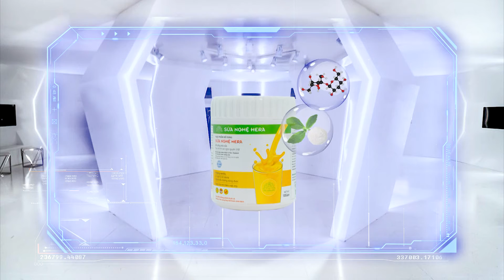Customer's feedback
HERA NANO CURCUMIN MILK applies QUANTITY NANO technology
🇯🇵 MODERN NANO SUPER TECHNOLOGY comes from MODERN MEDICINE
🇯🇵 10,000X Absorbs - 98X EFFICIENCY

Solution for people experiencing these symptoms:
* Long term stomach pain, belching, heartburn, gastroesophageal reflux
* Pain in the upper abdomen, accompanied by heat
* Pain after eating or when hungry
* Stomach pain leads to insomnia and difficult activities
* Heartburn, heartburn, nausea
* Poor appetite, bloating, not delicious

✅I will help you to cure stomach illness after only 7 days